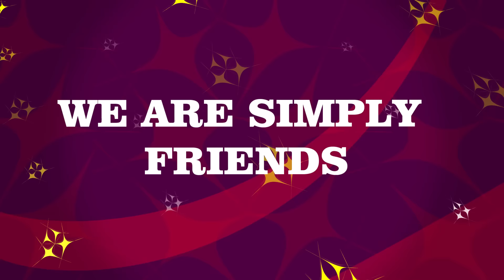ROYAL STARS GENOVA (RSG) on its 5th Year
മന്നിലേക്കിറങ്ങിയ താരരാജാക്കൾ
Just Like The Divine Star Which Glittered During The Birth Of Jesus Christ, Just Like The Brightest Star Which Governed The Vehicle of Lord Krishna @ The Time of War, We 'ROYAL STARS' Landed on This Divine Earth.
റോയൽ സ്റ്റാഴ്സ് ജേനൊവ.